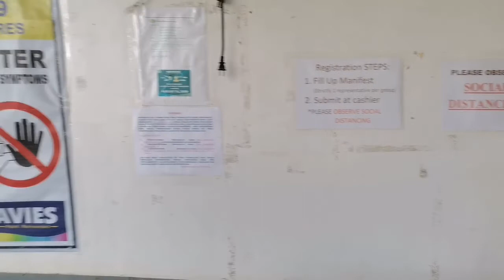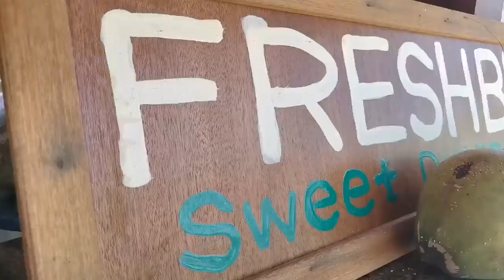PARA MAKA LIMUT MAG BAKASYON TAYO (LAKAWON ISLAND) | jaygeemijares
Thank you guys for sending me some love and appreciation from ny previous video sana po indi kayo na umay sa tagal nang pag uupload ko po dahil need ko nang major rest and unwinding... I share this journey to you all para ma sama ko kayo sa life event ko po... Hope you like my video and please to request in the comment section for more videos to come...

SNAP with me : @joecymijares